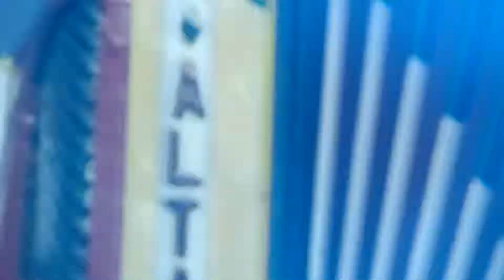MONCHITO ALTAMIRANDA 20 10 2013